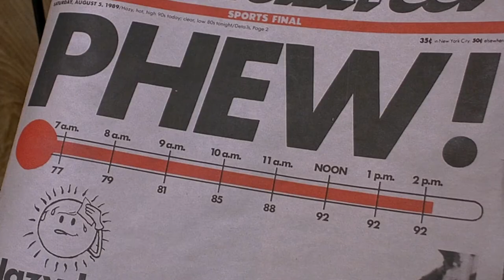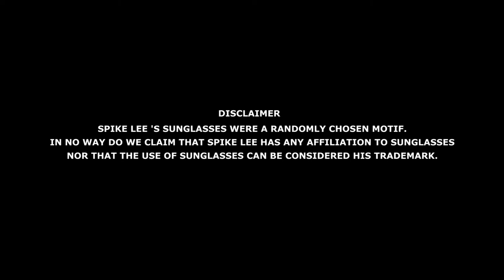Spike Lee's Sunglasses (with greetings to kogonada)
A compilation video essay about compilation video essays.

The material is used for non-commercial purposes with the intent of criticism, commenting, and scholarship. There is no reason to believe that the featured material will in any way negatively affect the market value of the copyrighted works.